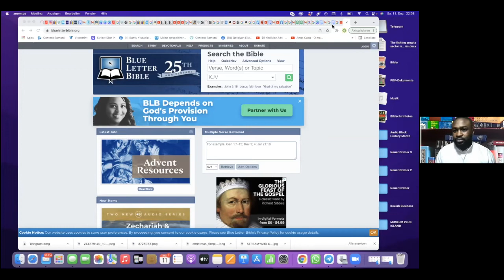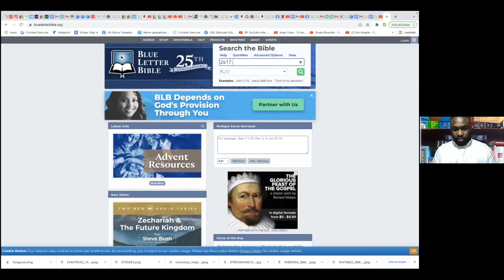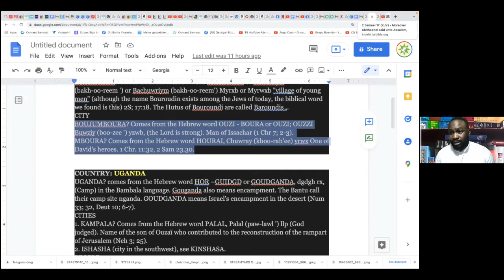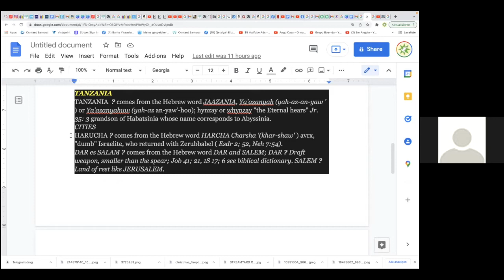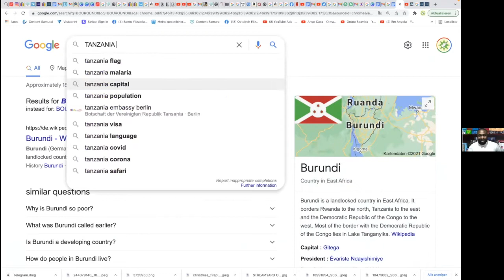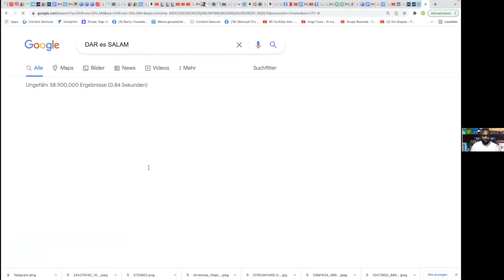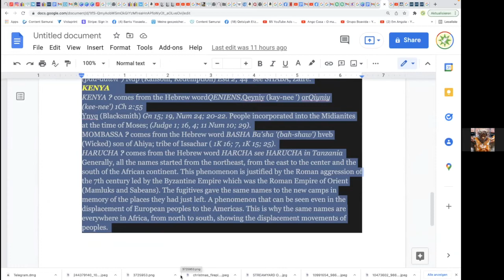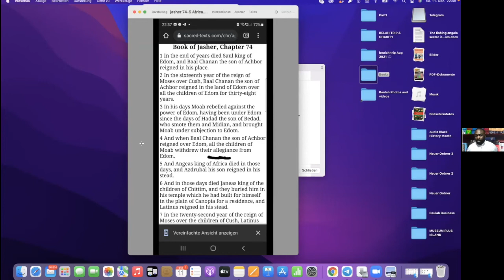Burundi Uganda Tanzania || Identity Theft Series || Kintuadi Assembly 11th December 2021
Welcome to the Kintuadi Assembly of Yissa'Yah Kongo in the World, led by spiritual leader Nabi Mikhael Massa. Come and experience divine fullness from the Most High Creator, our Supreme Father, Yah Nzambe Maker of the Heavens and the Earth.

This will be a very special assembly and a forum
1) To teach the bible, the history of the bible, praise worship, singing, healing, cleansing, absolution/remission of sins, prophecies, testimonies, spiritual baptism and private tabernacles.
2) Where people can empower themselves, receive private revelations, sicknesses and diseases healed.

Learn who you are in the eyes of the Almighty. Only He who created you and knows you well can get to the deep roots of pain and bring freedom and healing. Matthew 12:28​ But if I cast out devils by the Spirit of God, then the kingdom of God is come unto you.
Mark 1:8 I indeed have baptized you with water but he shall baptize you with the Holy Spirit.

Beulah Charity has some social development projects like

Our Food: Circulatory System and Disease
The Most Complete Social Network is Here!